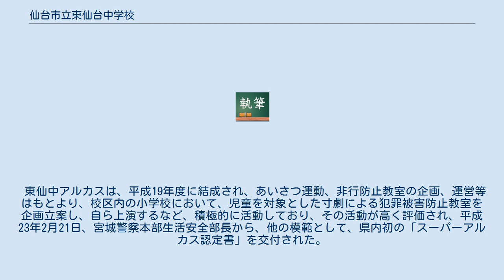仙台市立東仙台中学校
仙台市立東仙台中学校（せんだいしりつ ひがしせんだいちゅうがっこう）は、宮城県仙台市宮城野区東仙台二丁目にある公立中学校。
通称は「東仙」（とうせん）と呼ばれ、同校のジャージにも「TOSEN」と書かれている。
 アルカスとは、小学生、中学生、高校生の子どもたちで構成され、主体的に健全育成活動や非行防止活動に参画することにより、自ら規範意識、防犯意識を高めるとともに、子どもたちの視点から保護者や地域住民に情報を発信し、より良い地域環境づくりを目指して活動する、児童生徒健全育成ボランティアのことである。
 名前の由来は、児童生徒によるボランティアグループが大学生健全育成ボランティア「Polaris（ポラリス）宮城」のように活躍してほしいという願いを込め、北極星（ポラリス）のまわりを回っている星座（こぐま座「アルカス」）の名称から命名したものである。
 東仙中アルカスは、平成19年度に結成され、あいさつ運動、非行防止教室の企画、運営等はもとより、校区内の小学校において、児童を対象とした寸劇による犯罪被害防止教室を企画立案し、自ら上演するなど、積極的に活動しており、その活動が高く評価され、平成23年2月21日、宮城警察本部生活安全部長から、他の模範として、県内初の「スーパーアルカス認定書」を交付された。